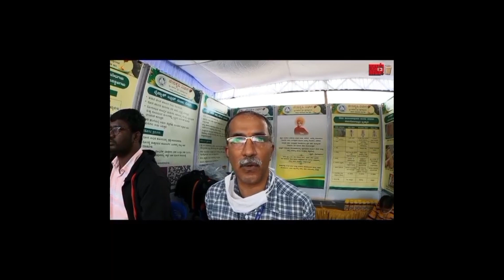ಭೂಮಿಯ ಮೇಲೆ ಜೇನು ಸಂತತಿಗಳು ನಾಶವಾದರೆ ಏನಾಗುತ್ತದೆ ? Dr.Jagadeesh